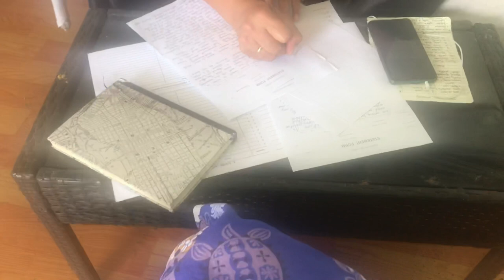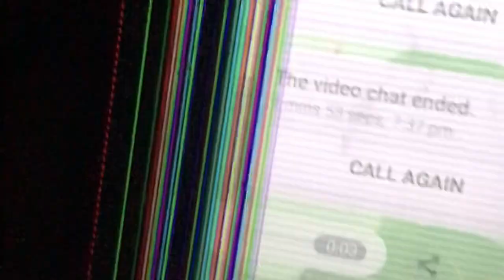Life Goes On 🇹🇴 Island life vlog in Tonga